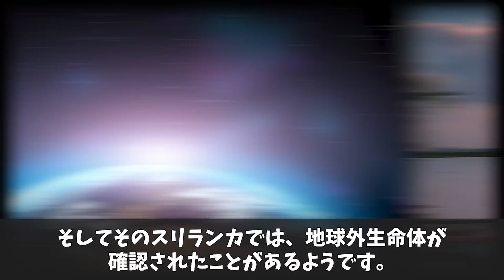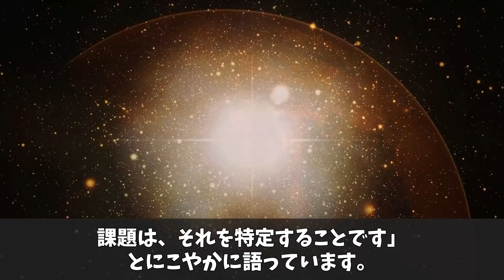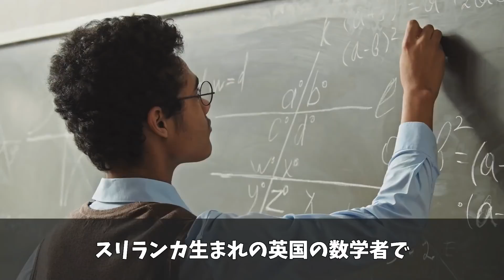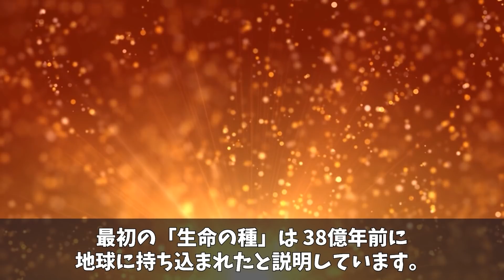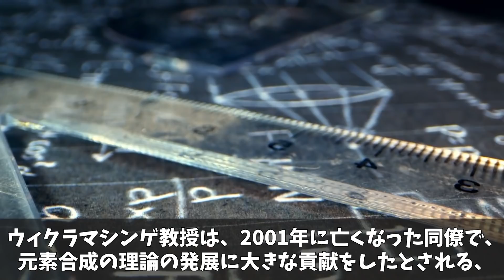【宇宙ミステリー】スリランカに地球外生命体が落下・・・ノーベル賞受賞者が地球外生命体発見の調査？2001年宇宙の旅作者がスリランカで遺した言葉とは…？【都市伝説】